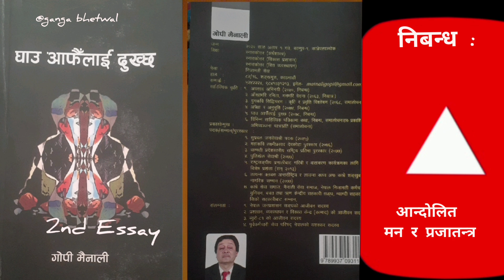निबन्ध : आन्दोलित मन र प्रजातन्त्र - गोपी मैनाली Gopi Mainali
-- रुपमती नेपाली पहिलो आधुनिक उपन्यास बि. स. १९९१ रुद्रराज पाण्डे Novel Rupamati - Rudra Raj Pandey

उपन्यासकार - गङ्गाप्रसाद भेटवाल , शुभकामना भूमिका तत्कालिन नेपाली केन्द्रीय विभाग प्रमुख प्रा .डा. खगेन्द्रप्रसाद लुइटेल ,  मन्तव्य बद्रीप्रसाद ढकाल । प्रथम प्रकासन २०८० कार्तिक ।  विमोचन २०८० लक्ष्मी पूजाको दिन पृथ्वीचोक कीर्तिपुर ५ , प्रा. डा. महादेव अवस्थी गुरुको हातबाट ।  दोश्रो प्रकाशन २०८१ वैशाख ।